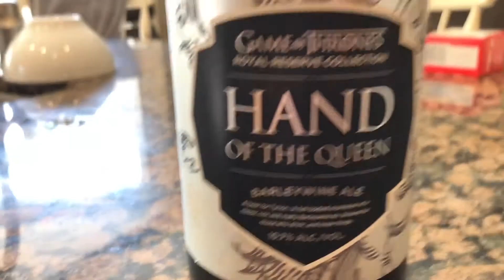Wine and Game of Throws - A Colorful Life #3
~ Join Jen behind the scenes to get a peek inside her life and Your Color Style. This week, join her and Joe at a couple wineries, laugh at the bloopers, dance along to music, get a peek at her talk "Reinventing Your Professional Image With Color" and watch an amazing game of throws...